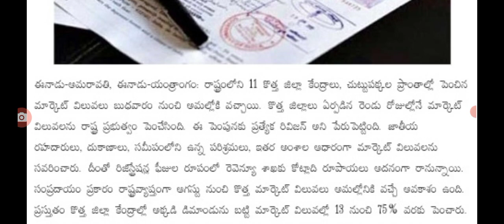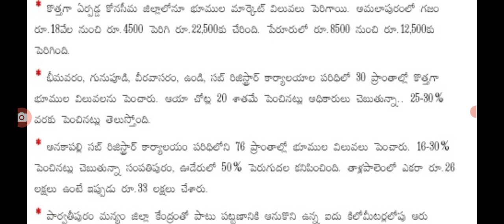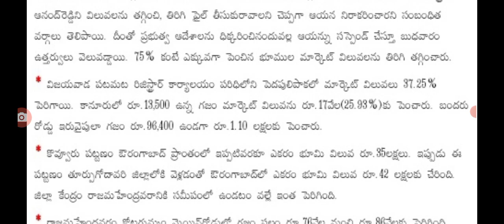ఒక్కసారిగా 70% పెరిగిన భూముల రిజిస్ట్రేషన్ విలువ lands market prices increased.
hello everyone today update is AP government announced that lands market prices increased .@malupdates